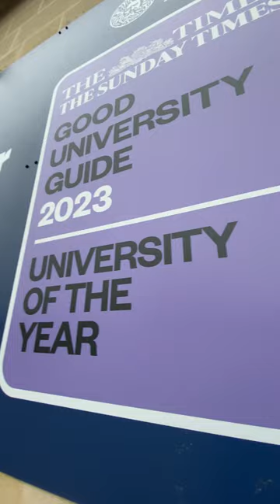Come with us to our Undergraduate Applicant Visit Day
Find out what to expect from an Undergraduate Applicant Visit Day.